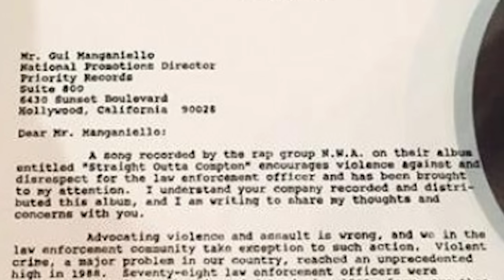EAZY - E | Before They Were Gone | Eric Wright of NWA Biography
BEFORE Eazy E would be considered the ‘Godfather of Ganster Rap.’
BEFORE Eazy – E would put up the start-up cash to start the most notorious rap groups in history, N.W.A. The son of a postal worker and school administrator young Eric Wright had a fairly solid home life growing up in Compton, regardless he saw more opportunity dealing drugs on the street and dropped out of school in the 10th grade. After his cousin was shot dealing drugs he decided he needed to make money through a legitimate business and had been long been interested in making music as a hobby. He hooked up with Dre and Ice Cube dropping as much as a quarter million to get N.W.A. up and running, his investment paid off. But his same business savvy also led to the demise of the group, his beef with Ice and Dre a feud that would be put aside when Eazy – E got his diagnosis as H.I.V. positive and passed away on March 26, 1995. How he contracted the disease was never determined but a lot of people are looking in Suge Knights direction.

My name is Michael McCrudden documenting the life and career of Eazy, before his passing, here for you on Before They Were Gone.